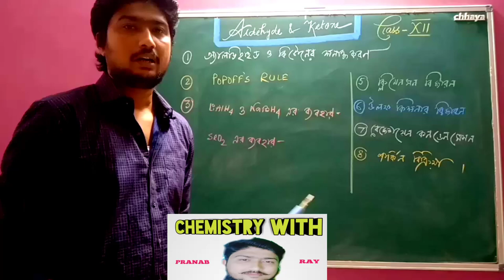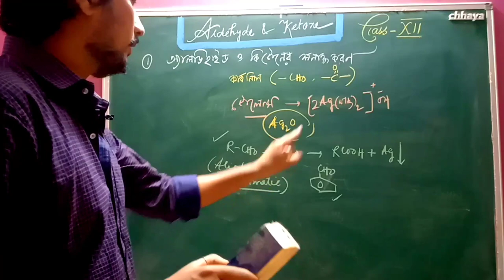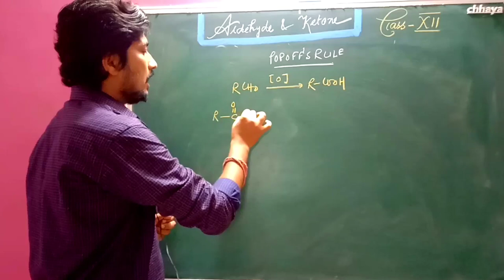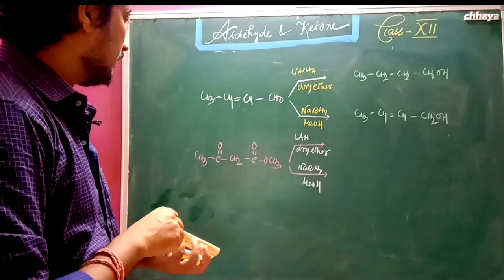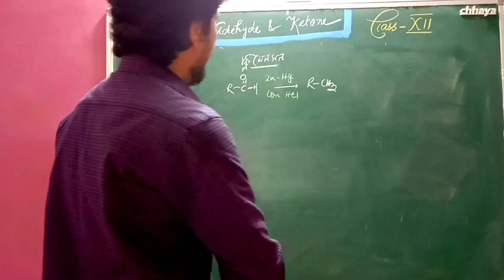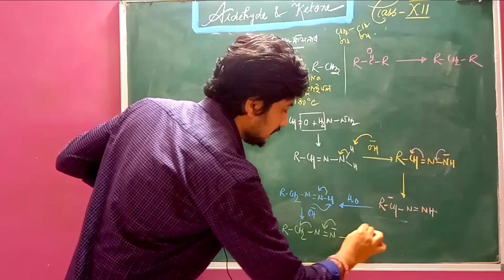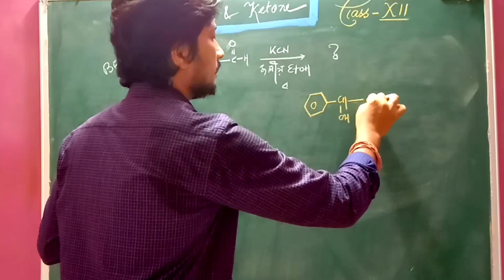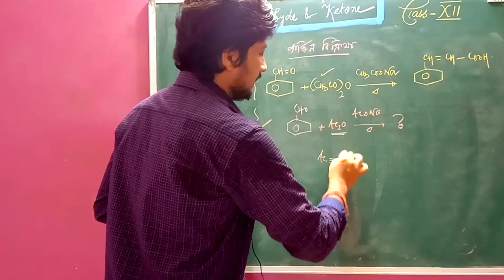ALDEHYDE KETONE | DIFFERENTIATION | IDENTIFICATION |NAME REACTION| PRANAB RAY |MAJDIA RAIL BAZAR H.S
From this video you all will be able to know how to differentiate between aldehyde and ketone & also you can get knowledge about how to differentiate aliphatic and aromatic aldehyde.
Also know the uses if lithium aluminum hydride and sodium borohydride.
Know the uses of SeO2.
Learn the mechanisms of CLEMESSEN
reduction
reduction BENZOIN condensation PERKIN reaction.

Pranab Ray
Assistant Teacher
MAJDIA RAIL BAZAR HIGH SCHOOL 👌